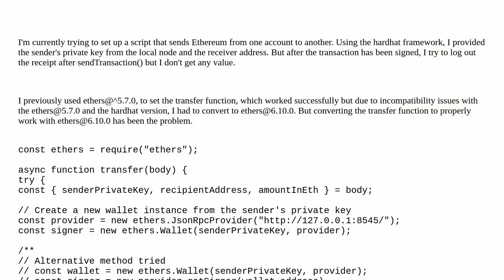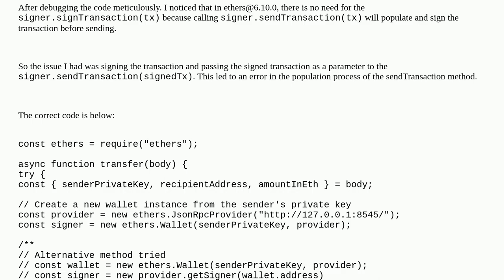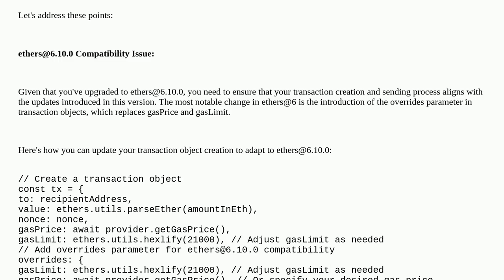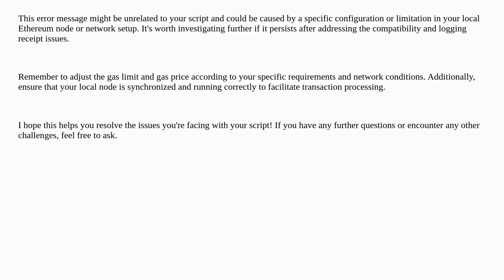Ethereum: I'm unable to sendTransaction using Ethers@6.10.0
I'm unable to sendTransaction using Ethers@6.10.0

A special thanks goes out to the community

  hardhat ethers.js